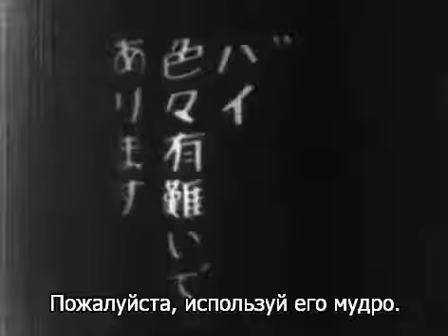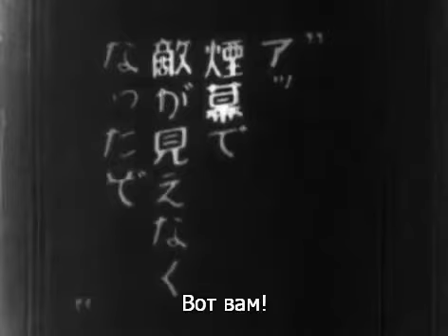[1933] Norakuro Shoui: Nichiyoubi no Kaijiken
Norakuro's adventures in the Fierce Dog Brigade continue in this short film from the 1930s.